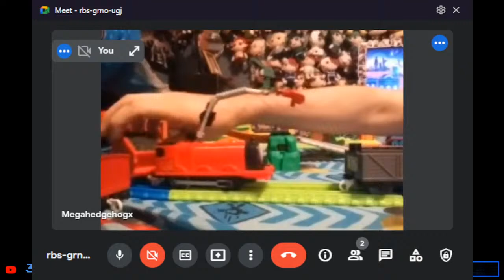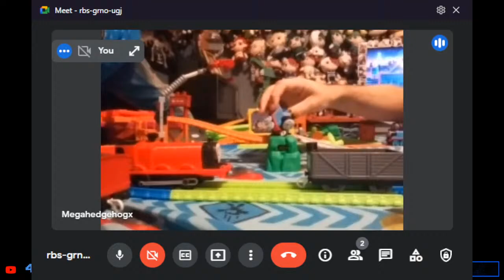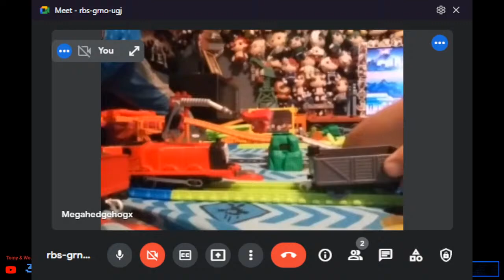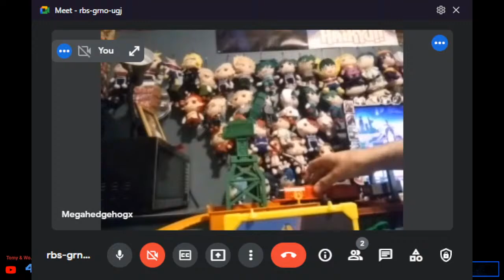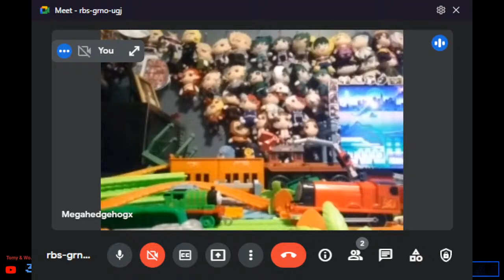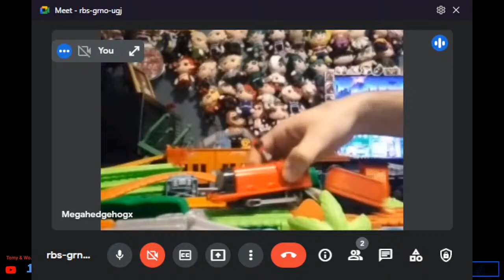James has had Enough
We have been blessed with another one
Hello, and this is J.B. Dolan back again with another new video!